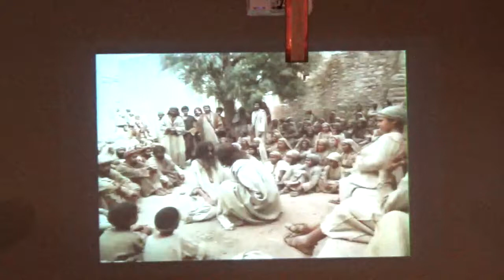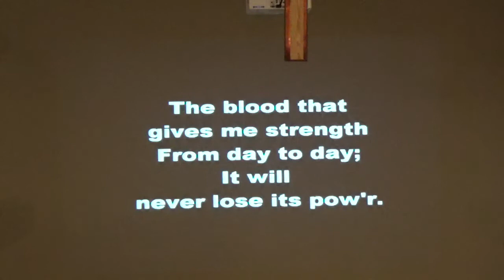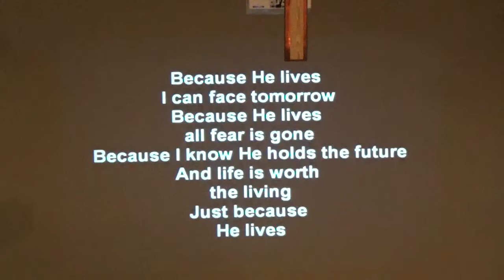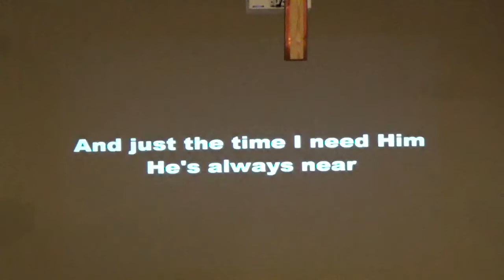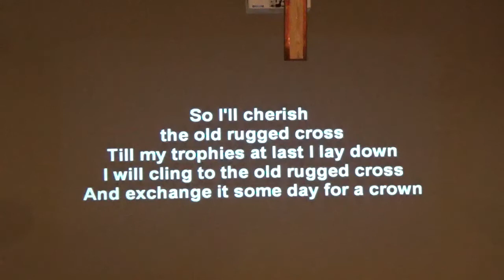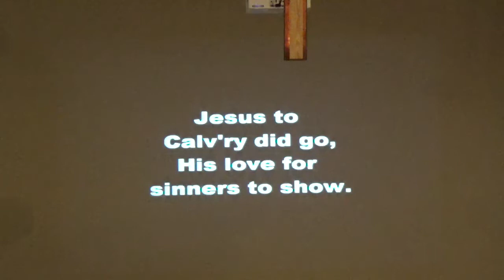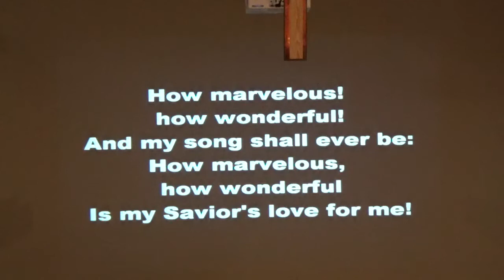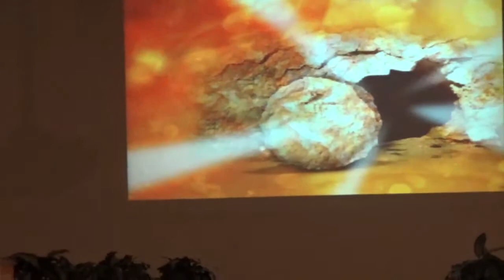4 4 21 Easter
Who's going to roll away the Stone?
Our Lord & Savior rolls away the stones that are in our way!
The stone being rolled away was not for Jesus to get out but for us to get in!
Be not alarmed! Peace! He still brings Peace into our lives.